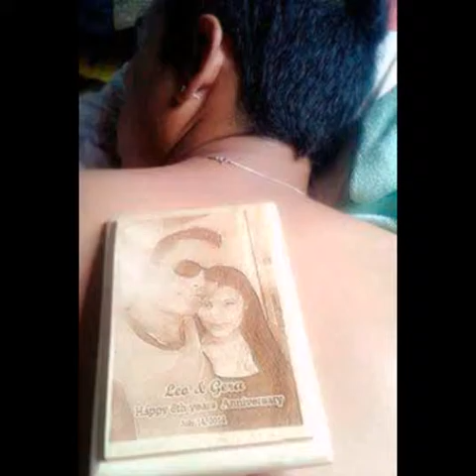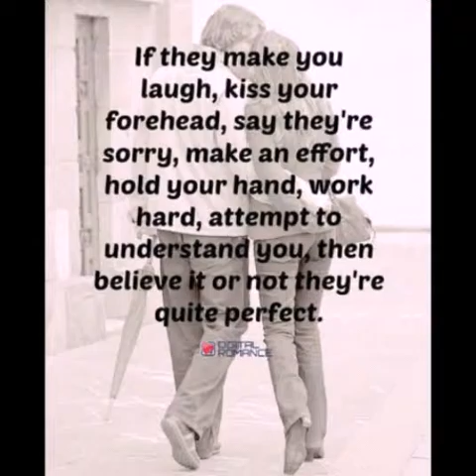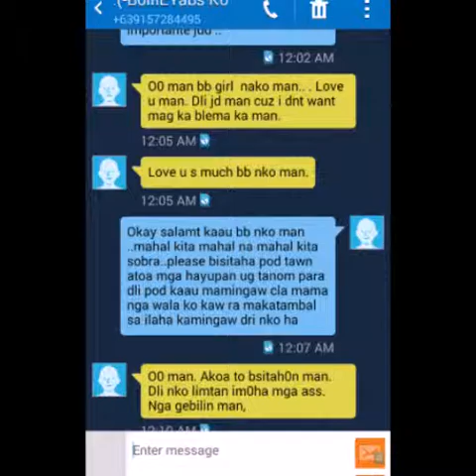My hubby long distance relationship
Our memories never last akong kinabuhi kay ikaw I am lucky. I get to spend the rest of my life with my best friend who just so happens to be my husband. Love you mahal ko😍😚